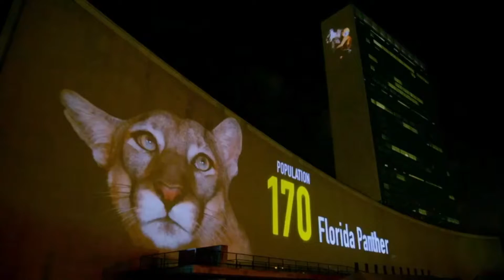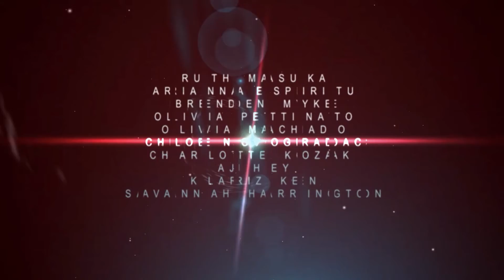SJB-TV Newscasts - 06_05_17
Anchors: Alex & Chloe